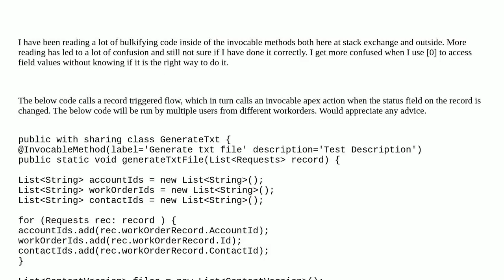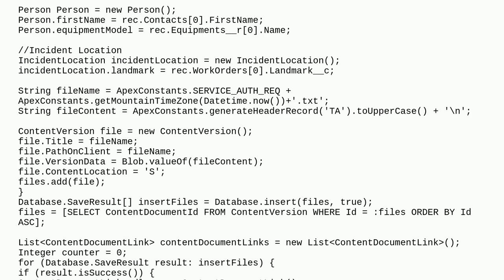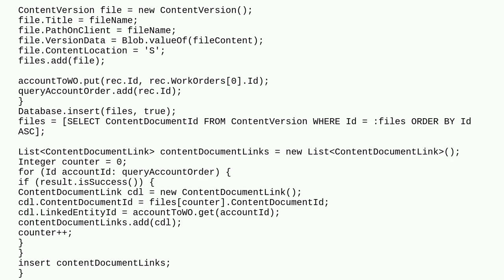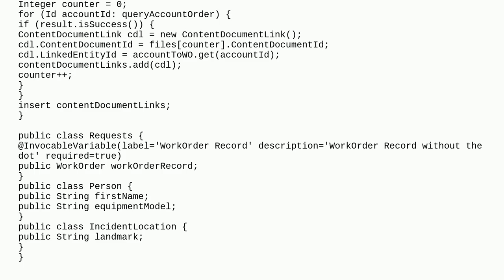Salesforce: Not sure if code is perfectly written for bulkification inside invocable method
Not sure if code is perfectly written for bulkification inside invocable method

A special thanks goes out to the community

  visual-workflow invocable-method bulkification